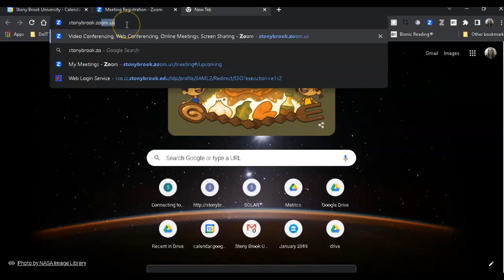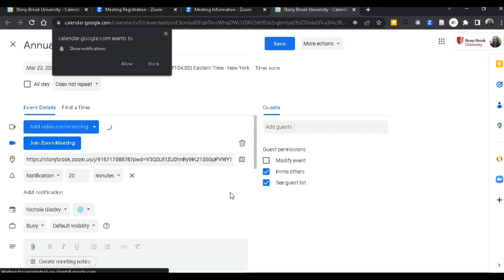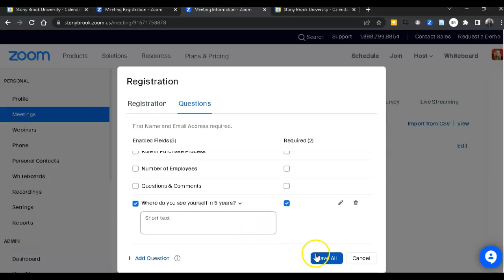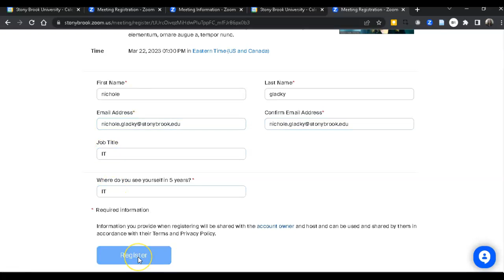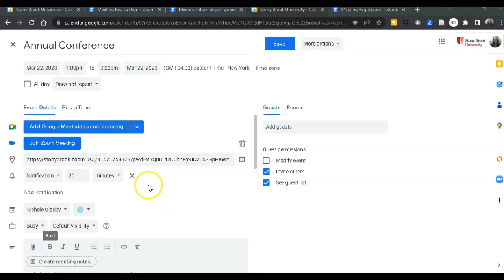Creating a Registration Page in Zoom for Large Virtual Events like Conferences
You can use Zoom to collect registrant information for large virtual meetings and conferences.